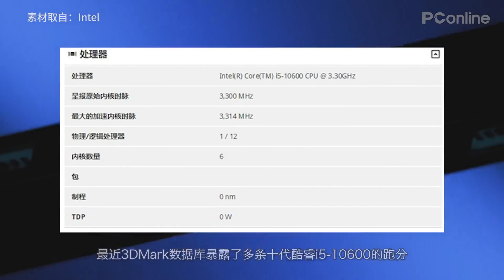是它！6核12线程睿频可达4 7GHz的十代酷睿i5 10600